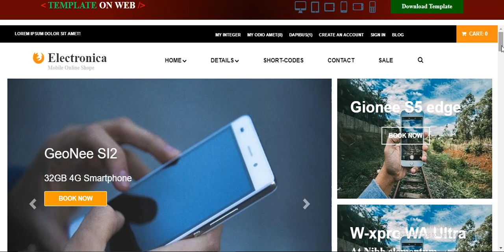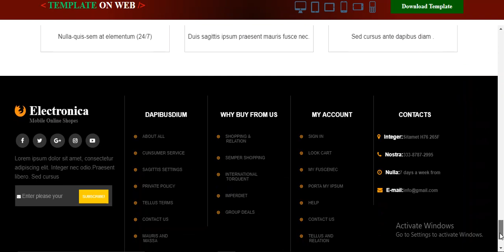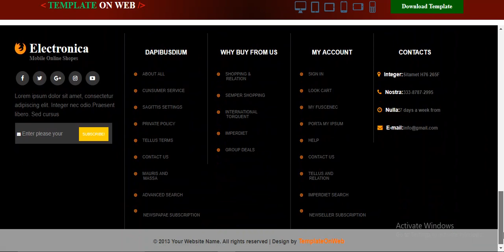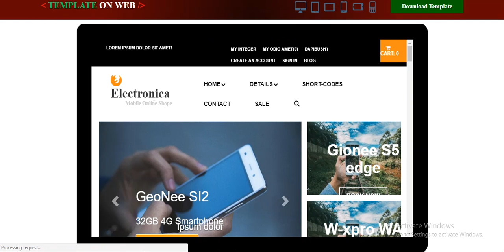Electrical Website Template Free Download - TemplateOnWeb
Download free artistic designed website template which gives a blooming design to encourage your electronic goods related business.